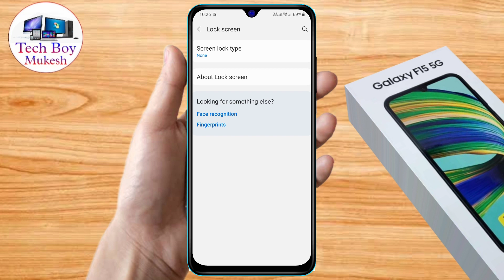samsung f15 fingerprint lock kaise lagaye, samsung f15 fingerprint setting